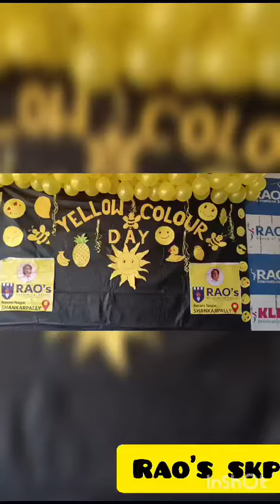Yellow 🟡 💛 🟡 colour Day celebration at Rao's Shankarpally